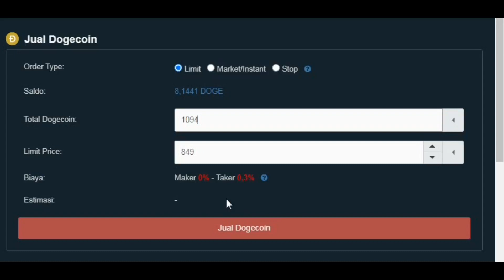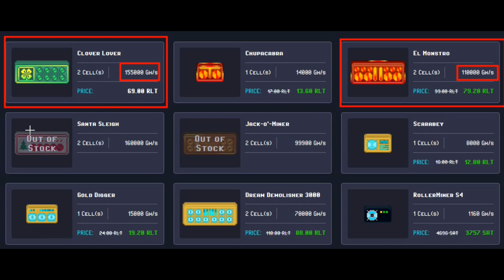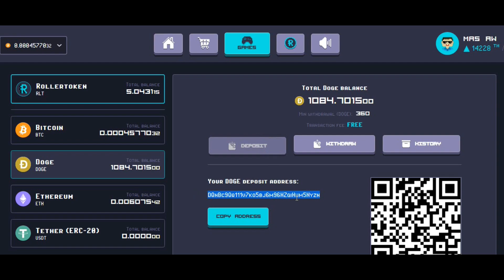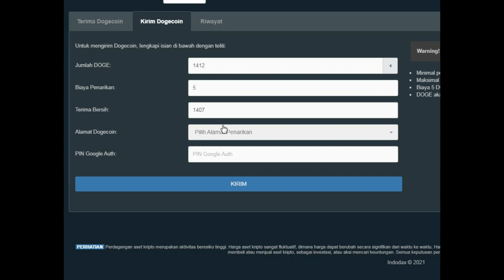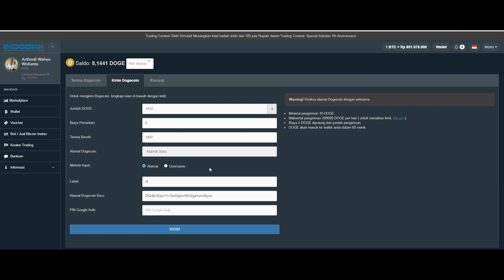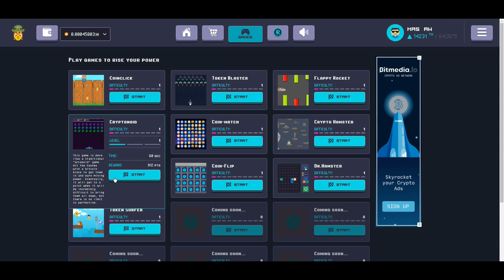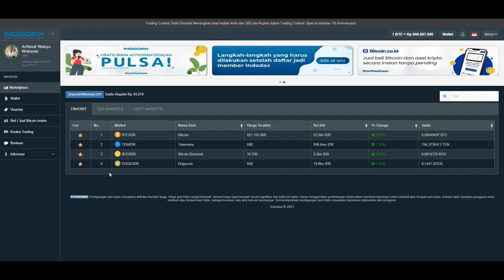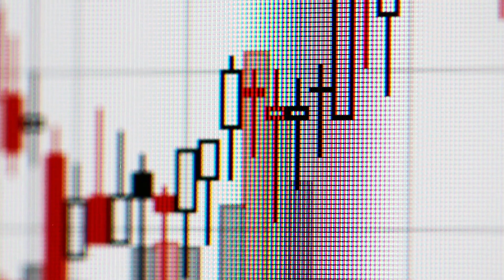DAPAT LAGI 920.000 IDR: SITUS PENGHASIL UANG TERBAIK VIA BITCOIN | (NO SCAM)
Video sudah saya buat sebaik-baiknya
Jangan sampai distorsi Informasi ya
Ada 2 Voucher Indodax di sela-sela video
Semoga bermanfaat. Luvv you all, Money Holic!

Semua kembali ke Syarat & Ketentuan aplikasi serta penggunanya.

Penolakan Konten: Video tidak dibuat untuk anak-anak dibawah 12 Tahun

Happy Earning. Enjooy guys.